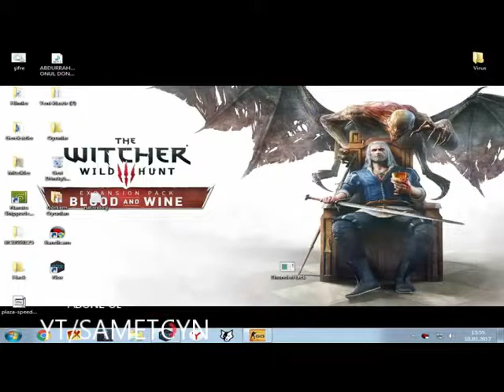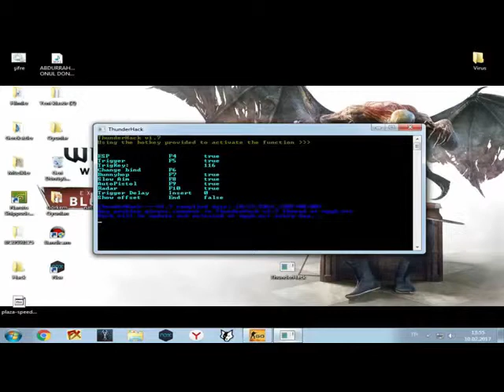CSGO HİLE TANITIMI YAPAN VELET